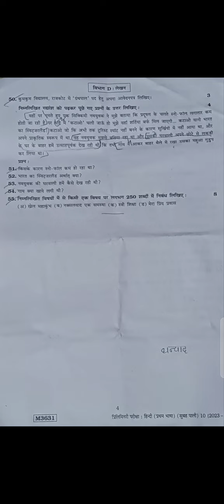class 10 Hindi (F.L.) preliminary exam paper SVS hindi medium gseb board